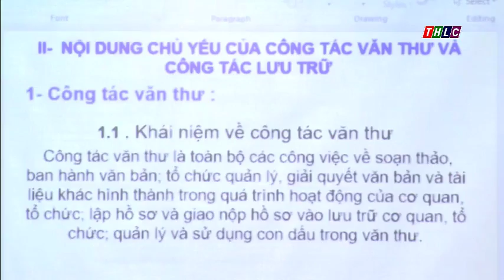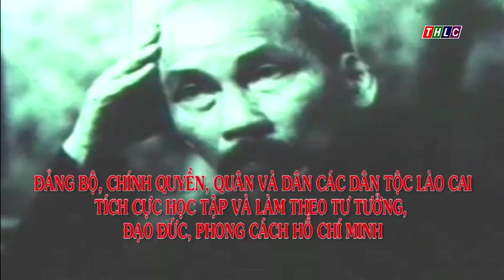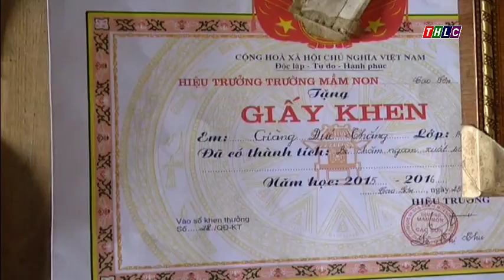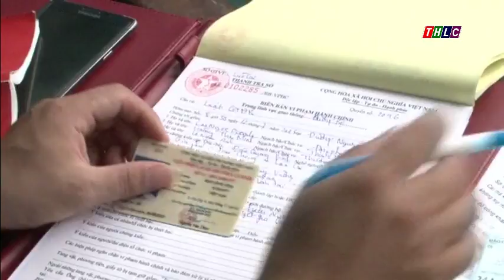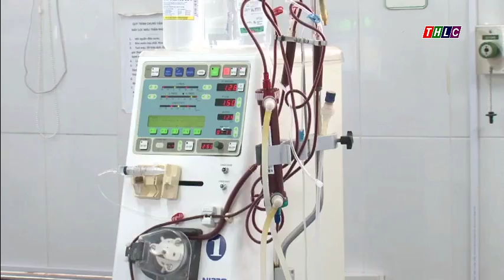Thời sự Lào Cai tối 13/4/2017 | THLC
Những tin chính sẽ có trong chương trình Thời sự Lào Cai tối 13/4/2017:
- Truyền thống hiếu học của dòng họ Giàng ở xã Cao Sơn huyện Mương Khương
- Người dân xã Xuân Giao huyện Bảo Thắng lại đứng trước nguy cơ mất mùa do ô nhiễm công nghiệp
- Lào Cai: Hơn 30% xe trên 3,5 tấn được cấp phù hiệu